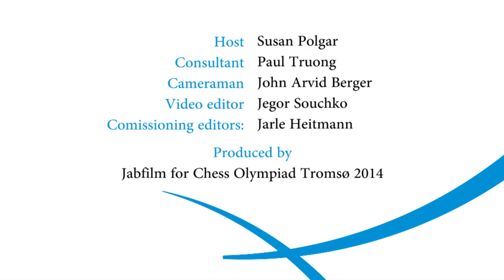Official Chess Olympiad Show, Interview with Elina Danielian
Susan interviews Elina Danielian after she finishes her game.